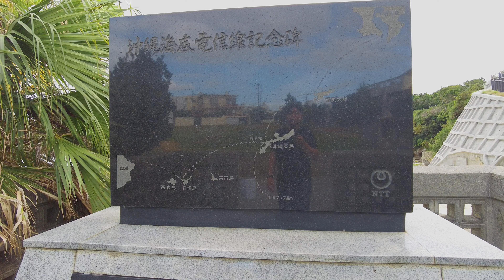【4K】Okinawa Japan Walk _ Yomitan Village 沖縄県読谷村 散歩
2024/03/27

沖縄県読谷村